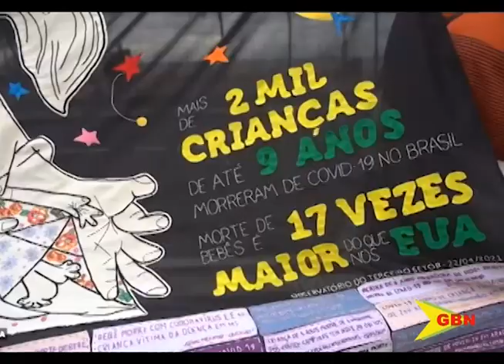Travel Ban Imposed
Grenada has imposed a travel ban on people with a 14 day travel history from India or Brazil as the battle against the covid 19 pandemic rages on